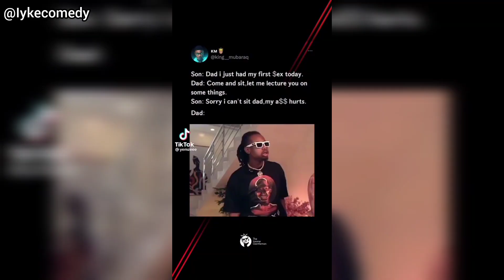this soup dey draw well well 😂😂🤣🤣.....@Iykecomedy